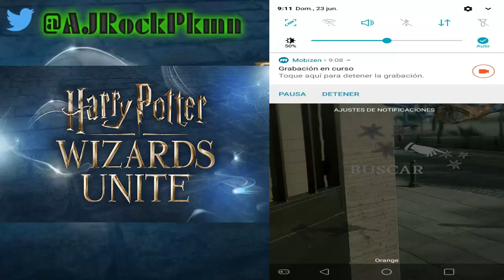Harry Potter Wizards Unite l #1 ¡Empieza la aventura!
¡Por fin! Llegan las aventuras de Harry Potter Wizards Unite al canal

El universo mágico de Harry Potter llega a android e ios con un mundo abierto para explorar.
Me encontraré con criaturas mágicas, magos tenebrosos, personajes de Hogwarts y muchas cosas mas.